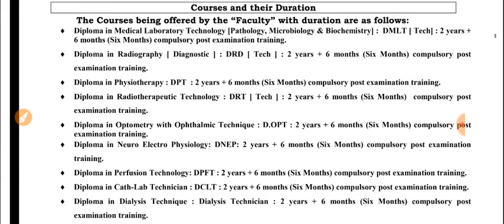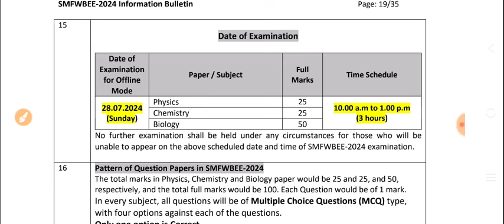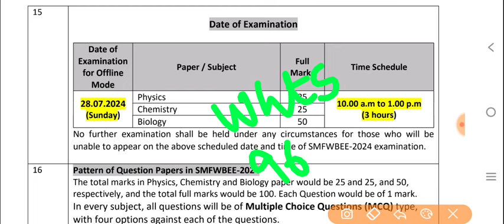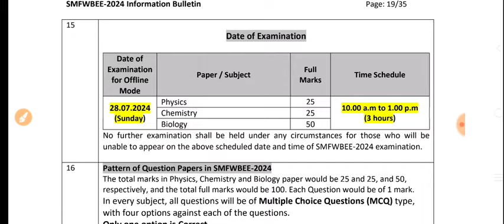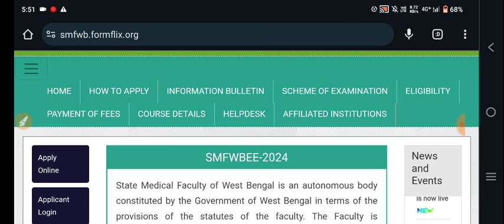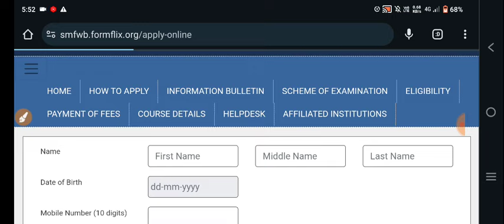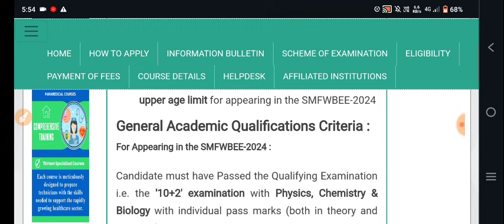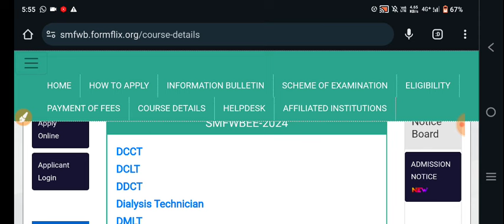paramedical courses 2024 | smfwbee 2024 application form | smfwbee 2024 form fill up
paramedical courses 2024 | smfwbee 2024 application form | smfwbee 2024 form fill up | paramedical course | paramedical course details |what is paramedical course | smfwb form fill up 2024 | smfwb paramedical form fill up 2024

✅ আমাদের ব্যাচে ভর্তির জন্য WhatsApp করো
📌 সরাসরি ক্লিক করো:- wa.link/yc0i94 ♥️
🔔Explore the exciting world of paramedical courses in 2024 with this in-depth video showcasing the latest trends and opportunities in the field. From emergency medical services to healthcare technology, learn about the various programs and career options available for aspiring paramedics and healthcare professionals looking to make a difference in their communities. ♥️

how to apply counselling for paramedical courses 2024 in tamil,
how to apply for paramedical courses in government college 2024,
paramedical courses 2024 high salary,
paramedical courses 2024 hindi,
smfwbee 2024 application form,
smfwbee 2024 application form date,
smfwbee 2024 application form fill up,
smfwbee 2024 application form fill up process,
how to apply smfwbee 2024 application form,
smfwbee 2024 application form release date,
smfwbee 2023 application form,
smfwbee 2024 form fill up date,
smfwbee 2024 form fill up,
smfwbee 2024 form fill up process,
smfwb form fill up 2024,